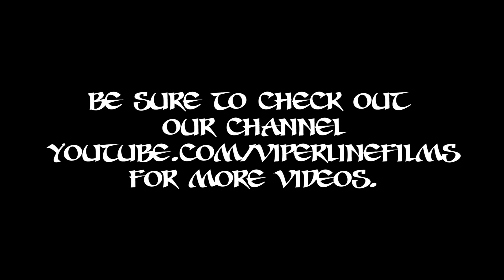Survivor Wastelands: Episode 15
With Zangarmarsh behind them and a possible drunk Kaida destroying the city, our heroes attempt to confront (or if Pro had it has way, avoid indefinitely) their latest challenges.